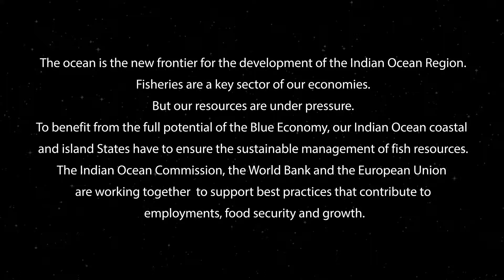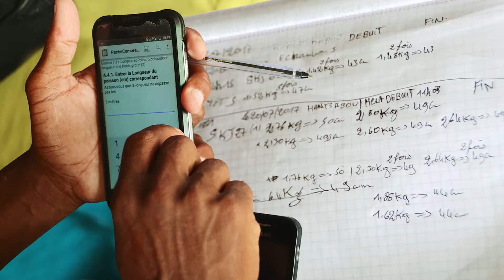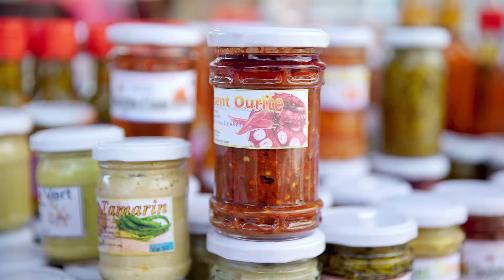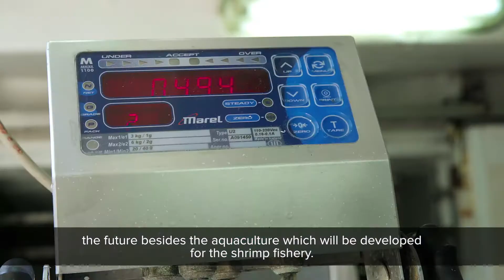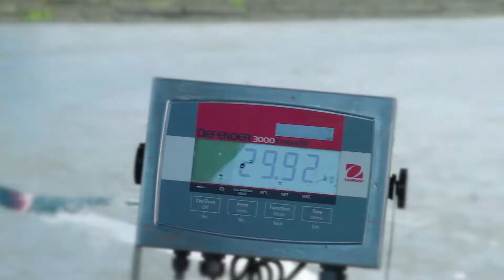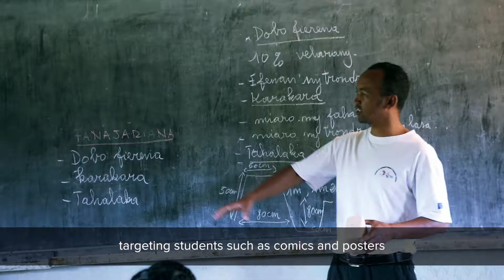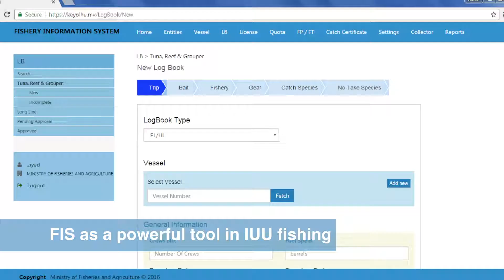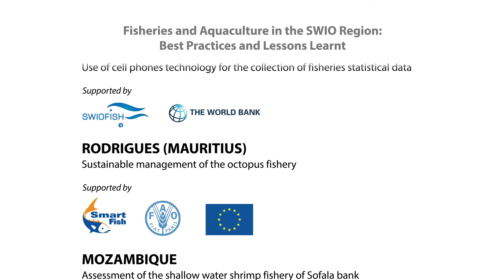SWIOFISH 1 : Fisheries and Aquaculture Best Practices in the Indian Ocean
Fisheries and Aquaculture Best Practices in the Indian Ocean Region. A film realised by the Indian Ocean Commission and the World Bank through the SWIOFISH 1 Programme in 2018